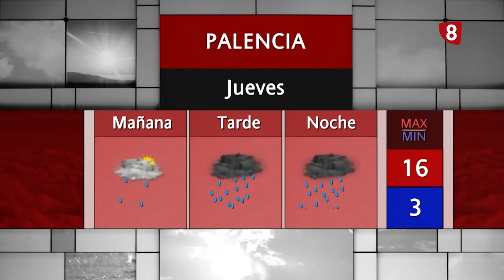Noticias 21:00h (27 marzo 2024) La 8 Palencia CyLTV